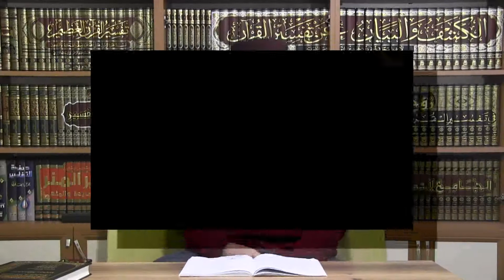35) Şerhu'l Mahallî alâ Varakât - Fıkıh Usûlü - Molla Selahaddin Atalay - Huzur Medreseleri